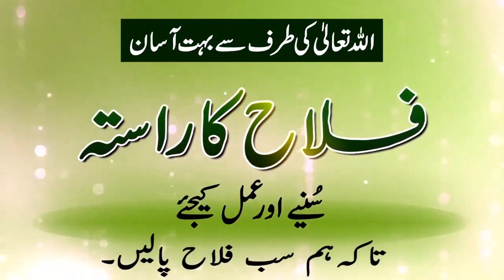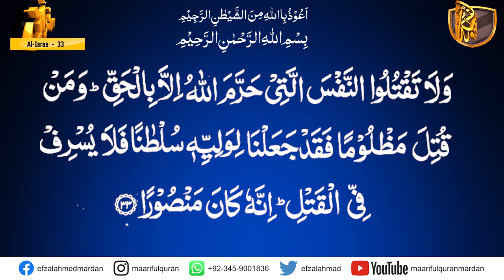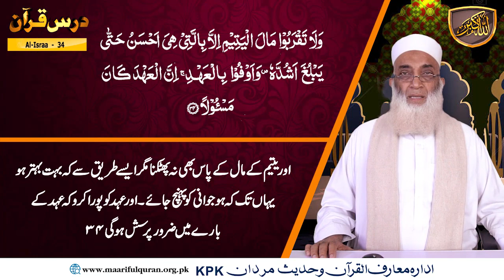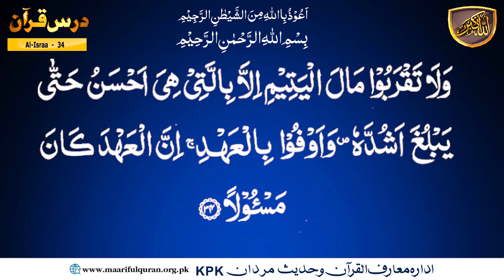Surah Al-Isra (سورة بنیٓ اسرآئیل / الإسرَاء) Ayat 34 .کیا ہم نے اپنے رب سے کوئی وعدہ نہیں کیا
Topic :  کیا ہم نے اپنے رب سے کوئی وعدہ نہیں کیا
Surah Al-Isra (سورة بنیٓ اسرآئیل / الإسرَاء) Ayat 34
Dars No 1247
Para/Juzz : 15